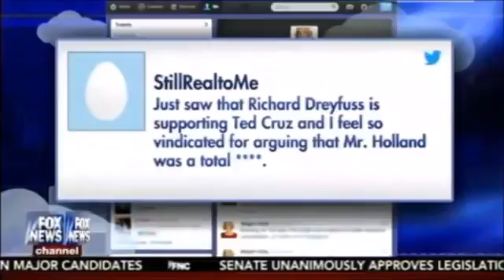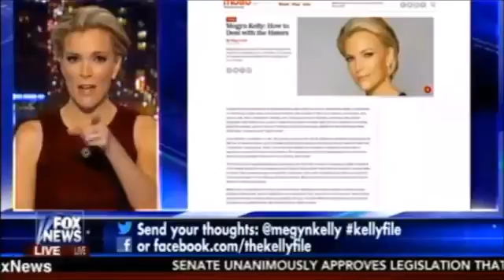The Kelly File 2/10/16 Megyn Kelly interview Ted Cruz & Jeb Bush, Al Sharpton meets Bernie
The Kelly File 2/10/16 - Megyn Kelly interview Ted Cruz & Jeb Bush, Al Sharpton meets Bernie Sanders The morning after his New Hampshire primary victory, .

Donald Trump interview Hanity Hanity and Donald Trump. Trump with Hanity SEAN HANNITY DONALD TRUMP INTERVIEW.

The Kelly File 2/9/16 - New Hampshire Primary Results - Donald Trump and Bernie Sanders win And then New Hampshire went to the polls. Three “cards” .

The Kelly File 2/12/16 - Donald Trump slams Ted Cruz, Negative Ads in South Carolina, Hillary Clinton email investigation widens, What it takes to win South .